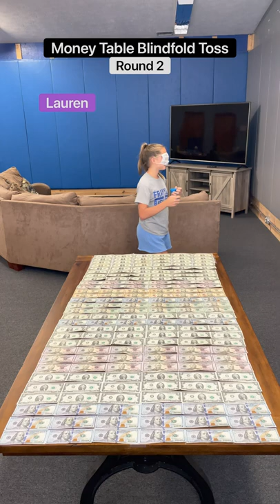Money Table Blindfold Toss!! Round 2!!